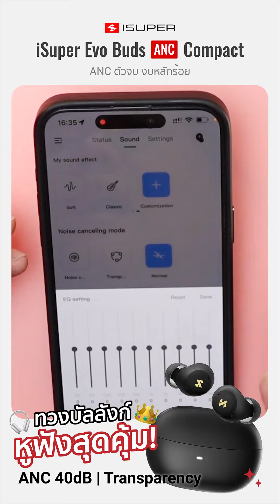หูฟังบลูทูธ iSuper Evo Buds ANC COMPACT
สนใจสั่งหูฟังบลูทูธ iSuper Evo Buds ANC COMPACT ผมแปะลิงค์ให้แล้วครับ

1:19 แกะกล่อง และสเปคเบื้องต้นของหูฟังบลูทูธ  iSuper Evo Buds ANC COMPACT
4:09 การเชื่อมต่อ และการใช้งานแอพหูฟังบลูทูธ  iSuper Evo Buds ANC COMPACT
8:4 ฟังก์ชั่นการใช้งาน Noise canceling mode หูฟังบลูทูธ iSuper Evo Buds ANC COMPACT
9:41 ทดสอบเสียงจากหูฟังบลูทูธ  iSuper Evo Buds ANC COMPACT
11:22 ทดสอบไมโครโฟนจากหูฟังบลูทูธ  iSuper Evo Buds ANC COMPACT
13:28 สรุปจุดเด่นหูฟังบลูทูธ  iSuper Evo Buds ANC COMPACT

Line@ : @thaisuperphone